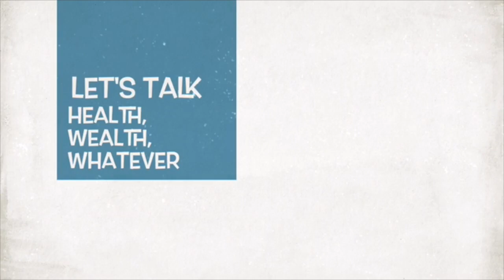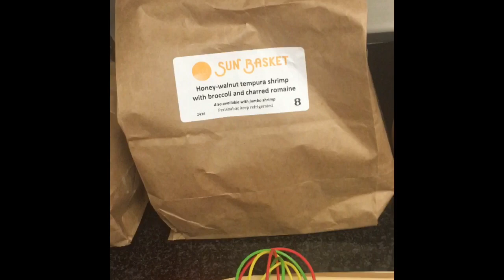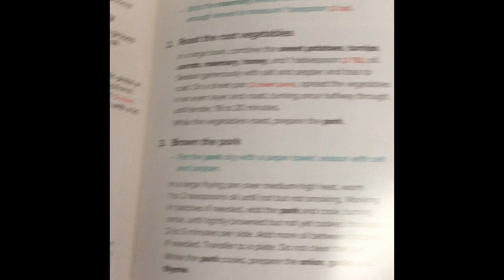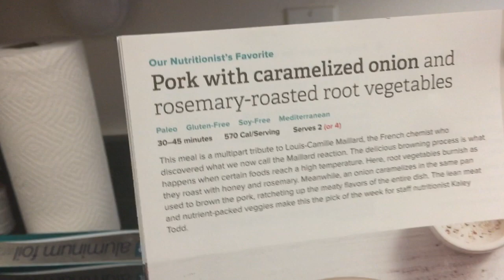I Cooked!!! I Can’t Believe It!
I said that I would attempt to start cooking this year, this was the first attempt. With some help from Sunbasket, I pulled through🙌🏾🙌🏾🙌🏾🙌🏾